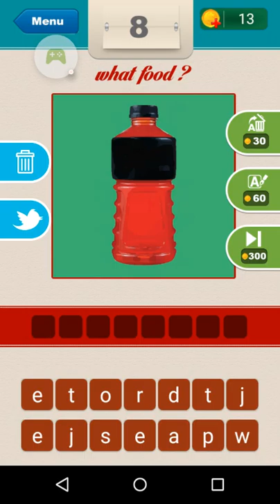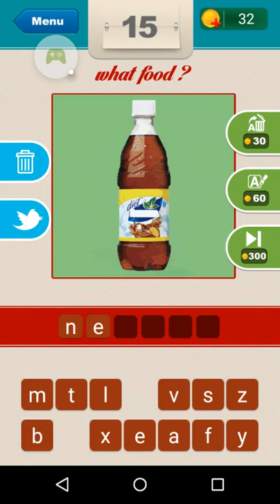What is this I dumb|Want food?#2